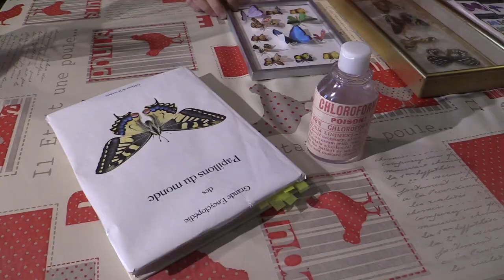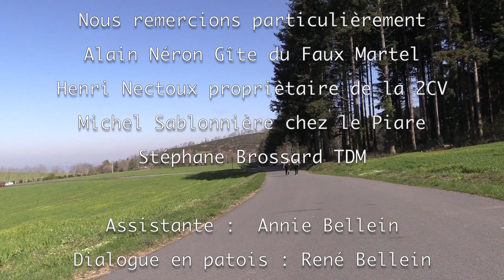Le syndrome des Monts du Forez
La rencontre fortuite de deux étudiants écologistes et végétariens avec un groupe de patoisants des Monts du Forez amateurs de potée aux choux . Une randonnée inoubliable, l’occasion de prendre une leçon de patois et d’en savourer la langue .
Un film bilingue tourné dans les Monts du Forez avec les comédiens de la troupe “Lu japand d’aneu”